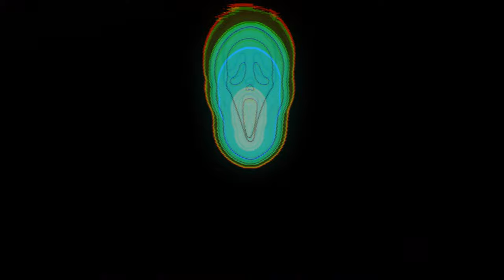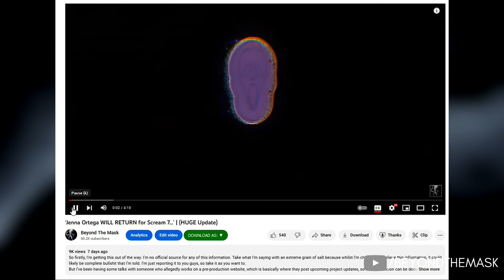Matthew Lillard discusses Scream 7... | (Possible Stu Macher Cameo?)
So what we’re doing today is taking a look at Matthew Lillard’s comments at the recent Fan Expo in Denver regarding his involvement with Scream 7. Yes, this is a genuine thing he was asked and…his response was quite interesting.

Now i have to be honest, this comes from more fans who attended the expo, it’s unclear whether this was said…at the group chat they all had, or whether it was at a private one-to-one with Matthew. Regardless, his response was quite interesting.

Thanks.